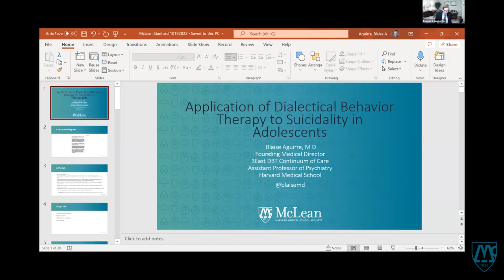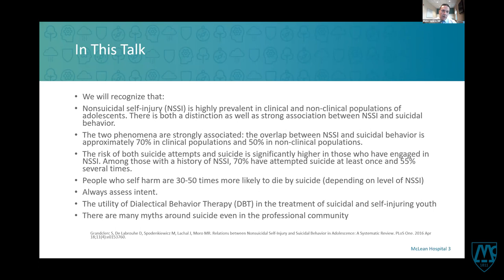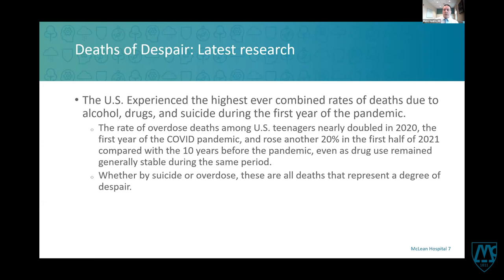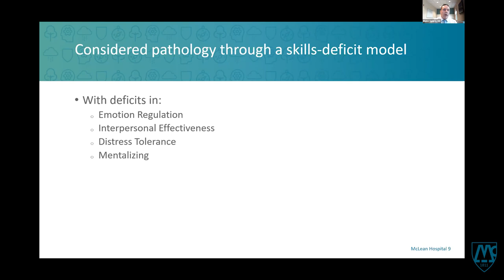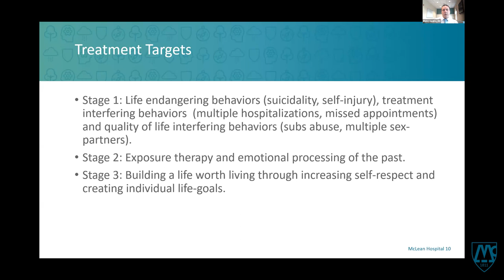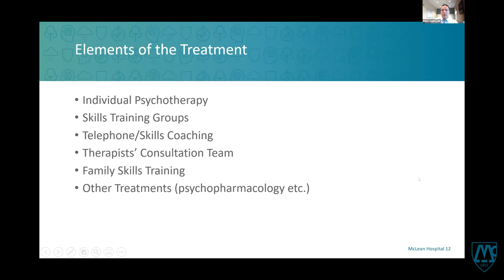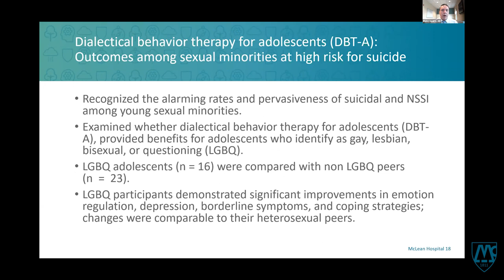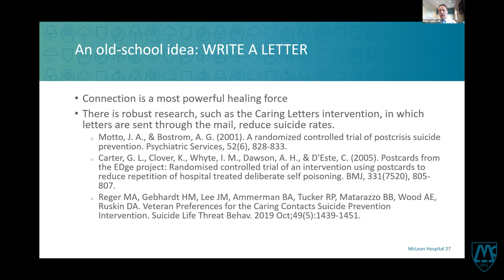Application of Dialectical Behavior Therapy (DBT) to Suicidality in Adolescents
Presented by Blaise Aguirre, MD, McLean Hospital.

Dr. Aguirre explains how DBT is a powerful tool in reducing suicidality in adolescents.